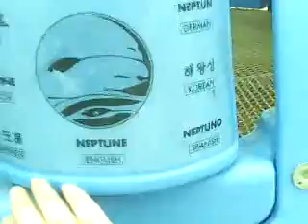Cool thing at old settlers.avi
The coolest planetary and Capitals (minus TEXAS?!?) thing at a playground at Old Settler's Park here in Round Rock, TX. (I live nearby)